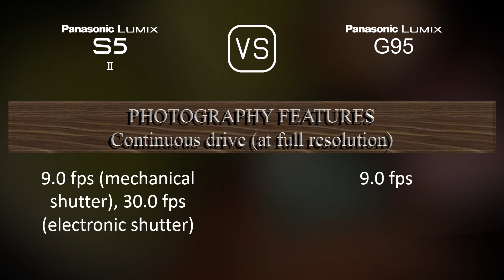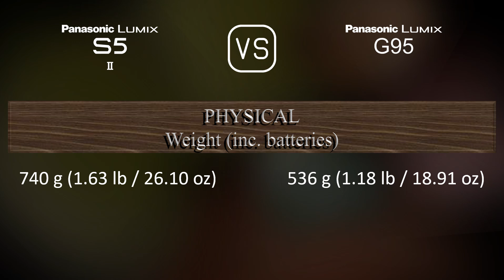Panasonic Lumix S5II vs. Panasonic Lumix G95: A Comparison of Specifications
This video overviews the Panasonic Lumix S5II and the Panasonic Lumix G95 in a parallel comparison of specifications.

00:25 LAUNCH
00:33 BODY
00:40 SENSOR
01:01 IMAGE
01:16 OPTICS & FOCUS
01:41 SCREEN
01:58 VIEWFINDER
02:13 PHOTOGRAPHY FEATURES
03:06 VIDEOGRAPHY FEATURES
03:20 STORAGE
03:24 CONNECTIVITY
03:49 PHYSICAL
04:07 MISC